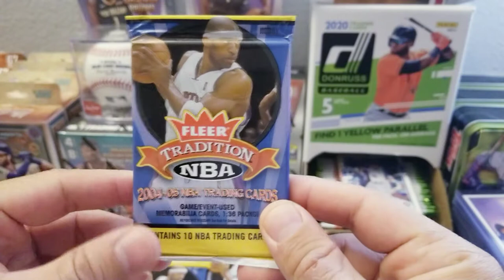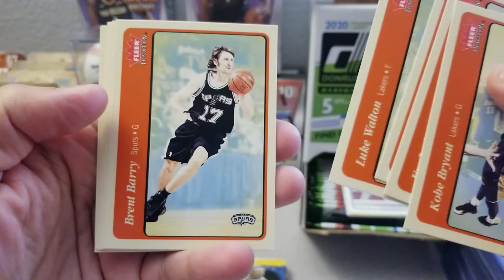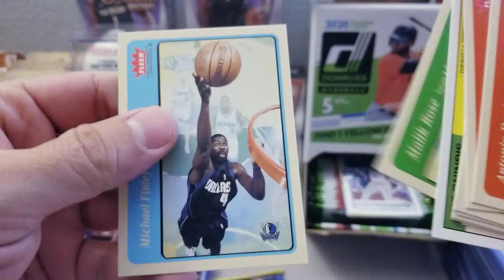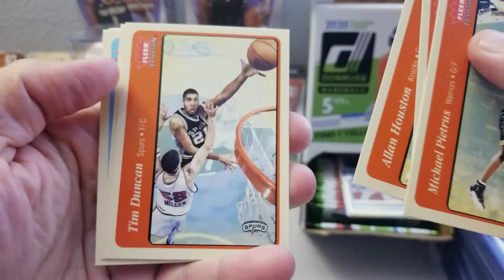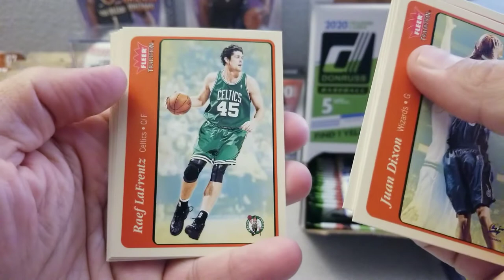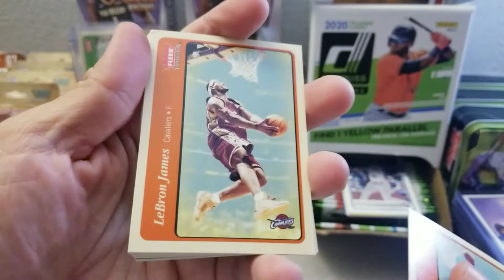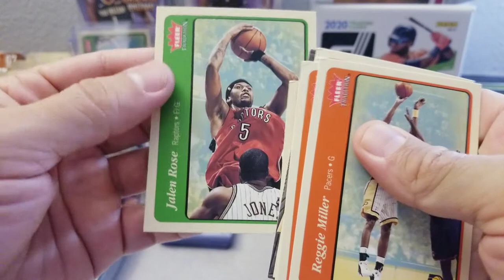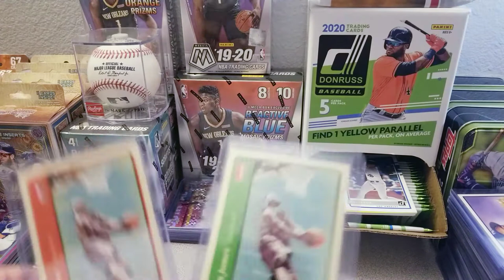2004 NBA Fleer Tradition - Lebron James 2nd Year Hunt - Basketball 8 Pack Break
Hello everyone!! I'm back at this again searching for a Lebron James second year card from this set.  I made a first video of this not too long ago.  If you have not seen that one, go and check it out.  I got 8 more packs of Fleer Tradition hoping to hit a Lebron James.  Let get at it!!! 🔥🔥🔥

I'll be giving away a 19 20 Panini NBA Mosaic Hanger Box.  Hoping for 300 subscriptions to give that away.  More information in this video about that.